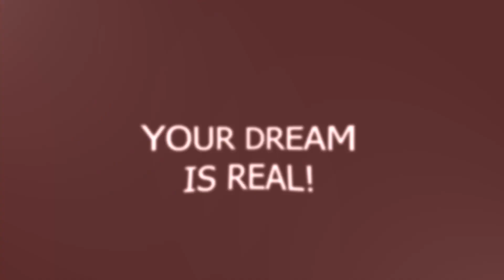Episode 02: Made In Africa with Thuli "TK" Khumalo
The Power of a Woman is revealed in this episode. The struggles and triumphs in Thuli's life journey.